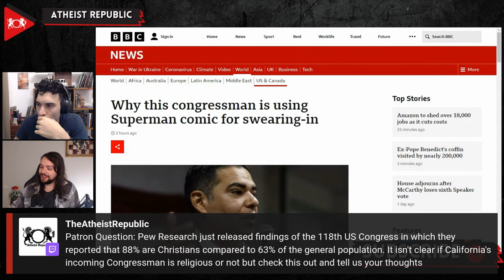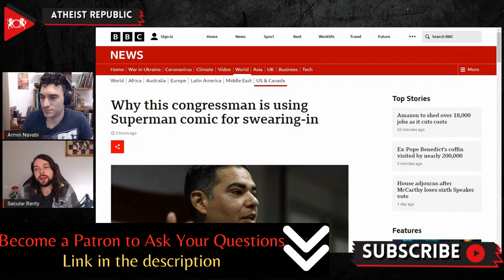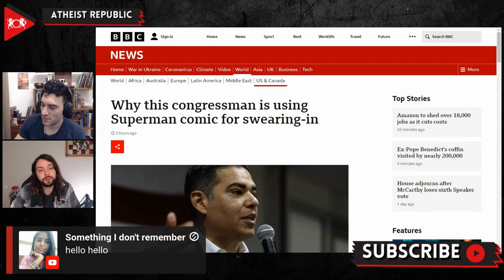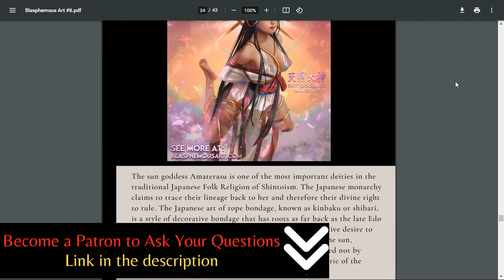Superman In Congress! Normalizing Being Non-Religious In US Politics